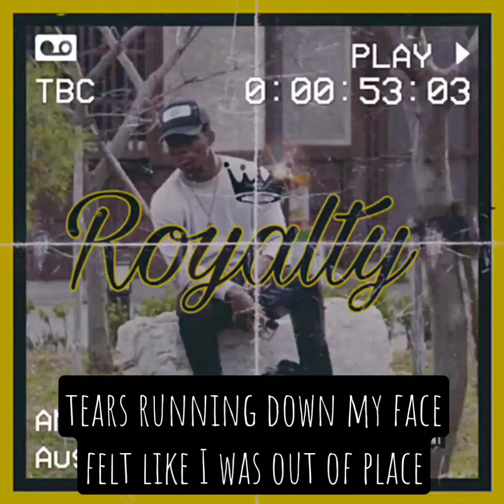Royalty Prob by.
I told em wait and see see see
Funny they acting like they was part of the team team team
But when I was hungry they wasn't feeding me
Now they acting like we cool cuz i'm royalty

Had to cut em like king cold
King Kom cold with the dope flows
Got a pay roll that is way thicker then the rolls
On a fat chick in clothes

In other words I'm paid
This happened cuz I prayed
Late at night up i stay
Thinking of a way

That I could make, a play
To get me out the, rat race
Man I was in a dark, place
I wanted to just fade away
Tears running down my face
Felt like I was outta place
But I got dreams to chase
Doubters put me down every day

But then I stood up
I put my hood up
Got the gym like I'm taking like I'm taking over
I been doing pull Ups
If I look up I get up
Got a cold shoulder
For a hater so shut up
I give no fucks
N I'm up front like a bumper
So yeah imma hit bumps
But I won't stop
My throat bulimic you
Don't believe me than just watch

Hook

I'mma king imma God imma deity
And my crown it fit perfect on benie beads
When I speak it's a warn ur better heed
My pistol my hit you if I make it whistle if I anit got you like alica keys
Then I'm hitting somebody on ya team
And it's after the play like blitz the league
I can see pussy when you start to bleed

Menstrual cycle eye roll
Okay yeah ik
We anit talk everyday
But you was still my bro
Well quote unquote
This must be a joke
Some ppl only come around when they go broke damn

And that's the sad truth
What can a man do
Man I can do anything
So can you
Just stay true
And make moves
And aim up at big blue
There's gonna be ppl that doubt
Theres gonna be ppl that will help you out
You can't do this by yourself
But in the end its on you